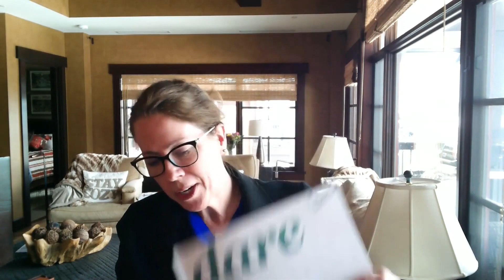Kate Johnson Powerful speaker and leader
First part Kate Johnson shared three key messages: look both ways before you cross the street, chase awareness, not certainly, and to be you, always.
2nd part
Everyone has a different definition of what leadership is.
For Kate Johnson, leadership is a state of mind.
It’s not about how many people you lead or your seniority level, it’s about the characteristics and skills you demonstrate on a day-to-day basis.
You can be a leader if you are an individual worker without anyone reporting to you directly, just as someone can be a leader with thousands of employees reporting to them.
Watch this video and learn all about Kate’s leadership, what she looks for in leaders, and her advice for aspiring and seasoned leaders.

shopping:
Personal development

✅Get cash back on most online shopping.
Check the links you if you can get cash back on your next purchase
✅Etsy
✅Zazzle has lots of customizable products
University of Nebraska

✅Sign Up To QuillBot Here: (With one click, QuillBot will scan your writing and alert you to any errors in grammar, spelling, punctuation, word misuse, and more)

✅Lenovo ThinkPad